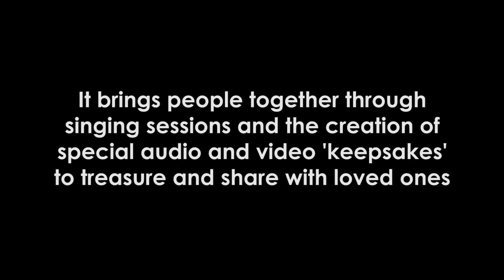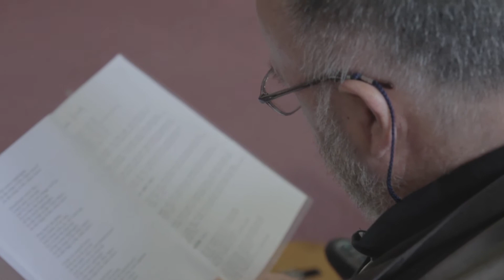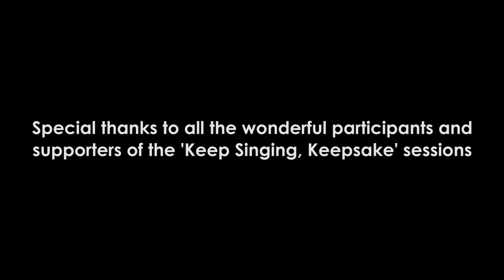PMZ PROJECTS - Passmore Edwards 'Keepsake'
This is the video 'keepsake' made at Passmore Edwards residential home in Liskeard, Cornwall, as part of Plymouth Music Zone's Keep Singing Keepsake Project. It shows the residents speaking about what the project means to them. Just watch out for Dave and the original song he says he's penned about constipation!

Filmed and edited for PMZ by Steve Becket from Be Free Media. Funders for this strand of Plymouth Music Zone's work include Lloyds Bank Foundation, the Big Lottery Fund and Arts Council England.